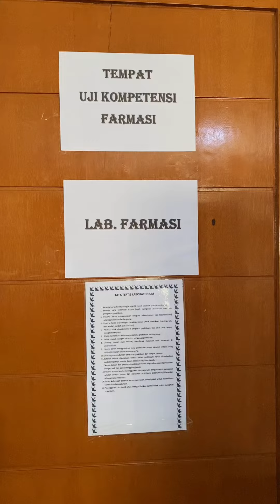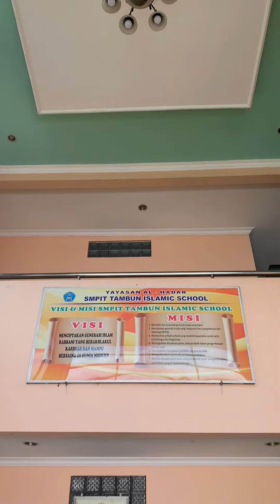SMK Kesehatan Recommeded di Bekasi | Place To Go Bekasi